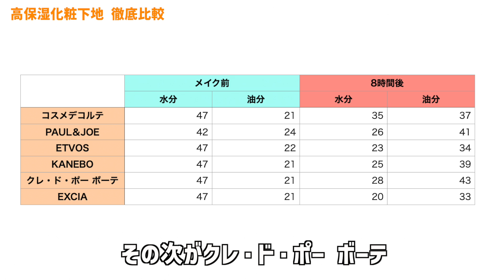【検証】大人気！高保湿化粧下地を徹底比較！水分量は？化粧もちは？クレドポーボーテ/コスメデコルテ/ポール&ジョー/エトヴォス/カネボウ/エクシア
皆さんこんにちは！sakuraです🌸
今回は、高保湿の化粧下地を徹底比較やってみました！
前回の反省を活かし、肌測定器を使って検証したので
どのくらい乾燥しにくいか？徹底的に検証してみました☺️

【目次】
0:00 オープニング
0:26 商品紹介
1:05 コスメデコルテ
ロージー グロウライザー SPF20/PA++ 30ml 3,520円（税込）
2:36 PAUL＆JOE
モイスチュアライジング ファンデーションプライマー 01
SPF15/PA＋ 30ml 3,850円（税込）
3:44 8時間後
4:34 肌測定
4:52 ETVOS
ミネラルインナートリートメントベース クリアベージュ SPF31/PA+++ 25ml 4,950円（税込）
6:19 KANEBO
ヴェイルオブデイ SPF50/PA＋＋＋ 40g 5,500円（税込）
7:26 8時間後
7:58 肌測定
8:11 クレ・ド・ポー ボーテ
ヴォワールコレクチュールn SPF25/PA++ 40g 7,150円(税込)
9:01 EXCIA
ラピダリスト メイクアップセラム SPF20 PA++ 30g 7,700円（税込）
10:00 8時間後
10:38 まとめ

👠本日のお洋服：SNIDEL

🌹動画で着用しているお洋服は楽天ROOMで紹介しています

🧸毎週 水・土 19時に動画更新してるので

※質問は動画投稿から24時間以内にコメントいただいたものだけ返信してます。

このチャンネルは
新作コスメが大好きな元美容部員
sakuraのチャンネルです。

パーソナルカラーは「イエベ秋」🍁
（自称ではなく、プロからの診断済み）